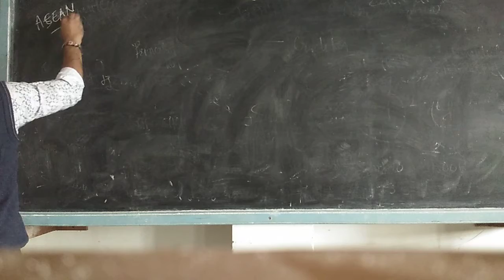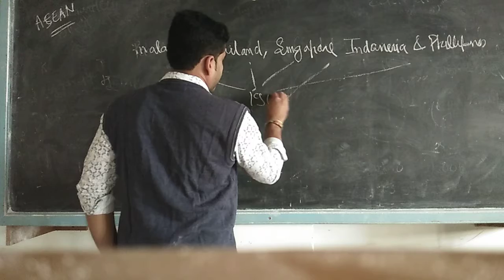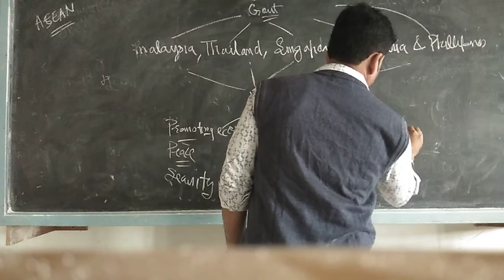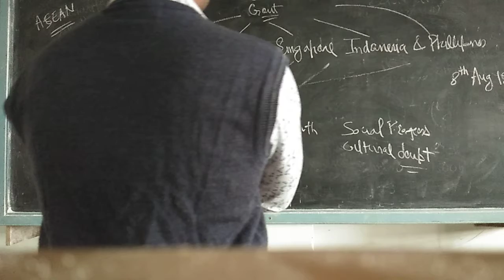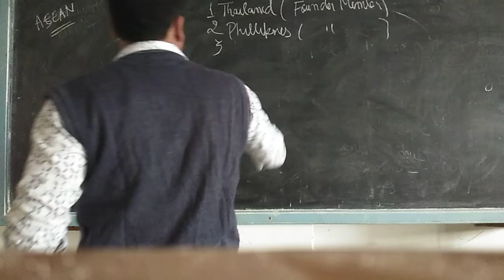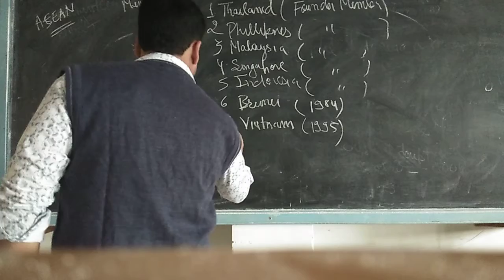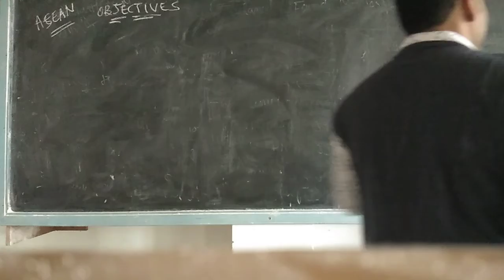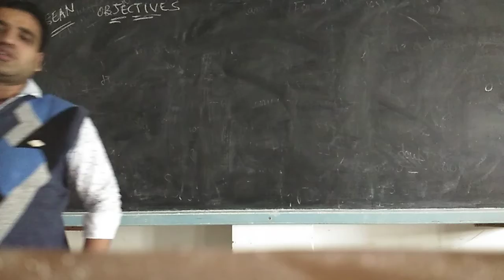BBA III SEM SUB GLOBAL BUSINESS ENVT TOPIC ASEAN